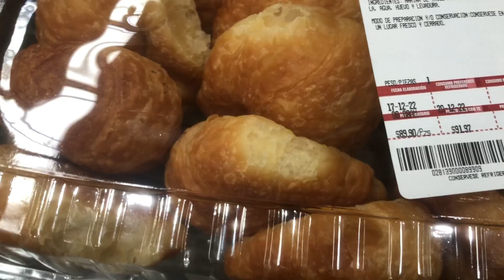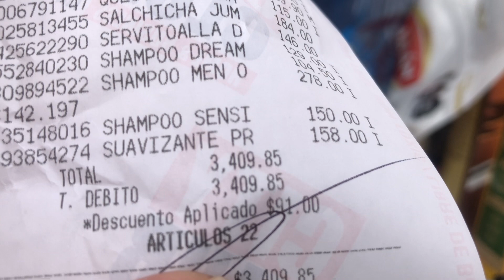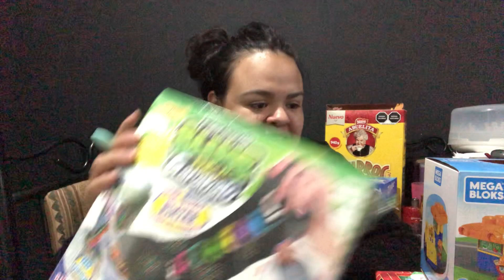Vlogmas day 16 - 17 | Grocery shopping, buying and wrapping gifts !! 🎁